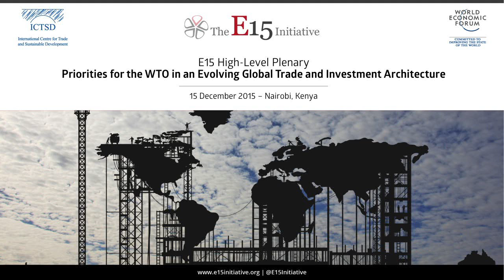TDS LIVE | E15 PLENARY: Priorities for the WTO in an Evolving Global Trade ...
The global trade and investment architecture (GTIA) plays a critical role in shaping how international production, distribution, and consumption patterns are organised and structured. The E15Initiative is engaging experts and other high-level actors in conversations about the challenges facing the GTIA and opportunities to strengthen its inclusion and legitimacy. In this plenary session, speakers will focus on the greatest gaps or weaknesses in the architecture that are affecting its ability to respond to a growing list of economic, social, and environmental challenges and new dynamics in trade and investment landscape. Speakers will also discuss what changes or improvements to the architecture are needed over the short- or medium-term, with an emphasis on priority actions for the WTO, and which would yield the greatest benefits from a sustainable development viewpoint.